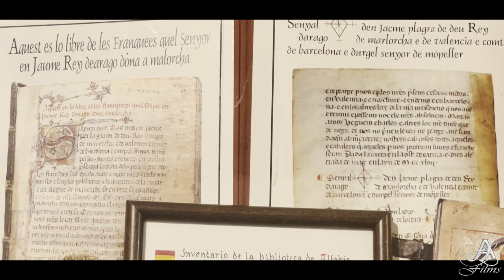🌺JARDINES DE ALFABIA🌺 Documentary 🎞 (The Alfabia Gardens)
A narrative journey through the history of the Alfabia Gardens in Palma de Mallorca,
Sierra de Tramuntana - Bunyola - Soller.

Subtitles:
Deutsch: Eine erzählerische Reise durch die Geschichte der Alfabia-Gärten.
Español: Un viaje narrativo por la historia de los Jardines de Alfabia.
Italiano: Un viaggio narrativo attraverso la storia dei  Giardini di Alfabia.
Français: Un voyage narratif à travers l'histoire des jardins d'Alfabia.

ES - Alfabia es un conjunto de casa, jardín y huerto ubicado en Bunyola, en medio de la Sierra de Tramuntana, patrimonio inmaterial de la UNESCO desde 2011. Este conjunto aparece en la literatura de la época árabe de Mallorca.
EN - Alfabia is a complex of house, garden and orchard located in Bunyola, in the middle of the Tramuntana Mountains, UNESCO intangible heritage since 2011. This complex appears in the literature of the Arab era of Mallorca.
DE - Alfabia ist ein Komplex aus Haus, Garten und Obstgarten in Bunyola, mitten im Tramuntana-Gebirge, seit 2011 UNESCO-Weltkulturerbe. Dieser Komplex erscheint in der Literatur der arabischen Ära Mallorcas.

written, directed and produced by
Video shooting by David Fernandez, Daniel Rossetti